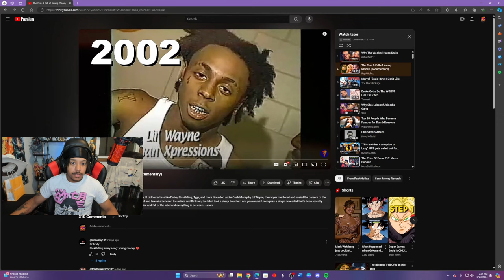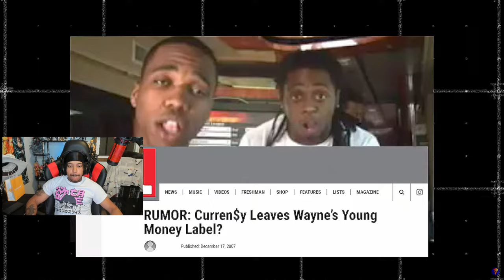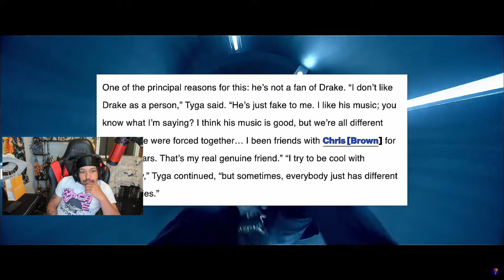The Rise and Fall of Young Money should be studied!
🎥- During the end of my LIVE stream, I tuned into a video about the rise and fall of the notorious group Young Money! Lil Wayne definitely had a generational run with this team of artist, and in this video someone else is discussing it. Feel free to check out their channel, it will be linked below!